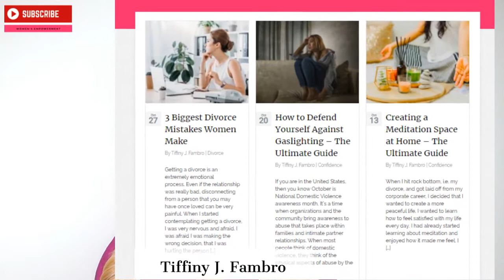Daily Emotional Micro-Healing: What It Is and How to Do It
▬▬ CONNECT ▬▬
**NOTE: I am currently no longer offering one-on-on coaching sessions.  My courses are still available on my website.

So many of us face challenges in life, from big, traumatic events to the small daily stressors that frustrate us. Often, we don't realize how anxious or depressed we are until it’s too late. This is the reason why you need to incorporate daily micro-healing techniques into your life.

In this video, I discuss what micro-healing is, the benefits or micro-healing, and how to incorporate it into your life. Per the video, get the complete list of micro techniques from my blog post

The Five Minute Journal
Adult Coloring Books
Sand and Fog Candles
L-Theanine With Caffeine by Sports Research

How to STOP Sacrificing Yourself for Others to the Point of Depletion (Self Sacrifice for Others)

XOXO Tiffiny J. Fambro
Clarity, Confidence, Courage ~ Women's Empowerment